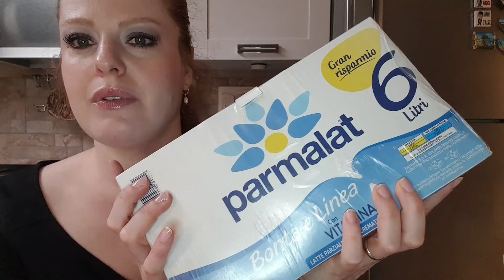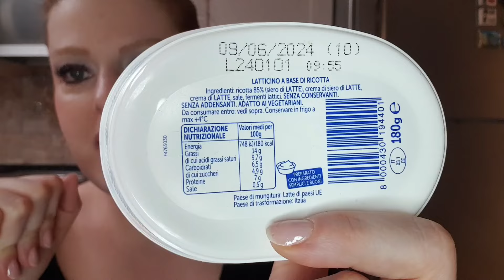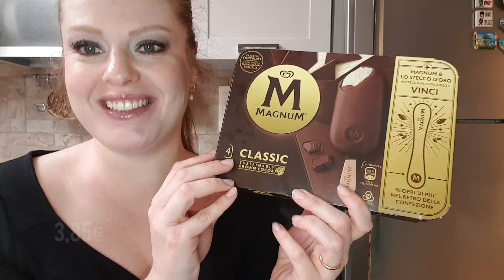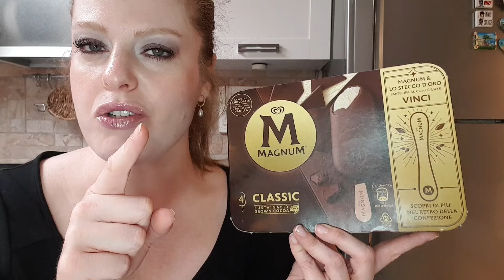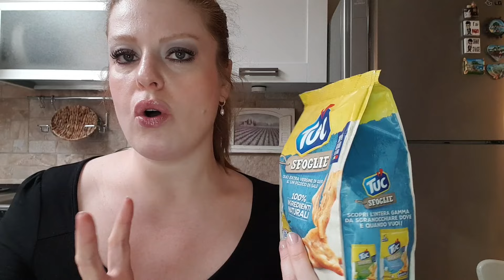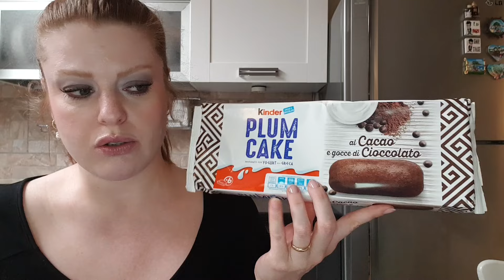SVUOTA LA SPESA 🌟 Qualche novità !